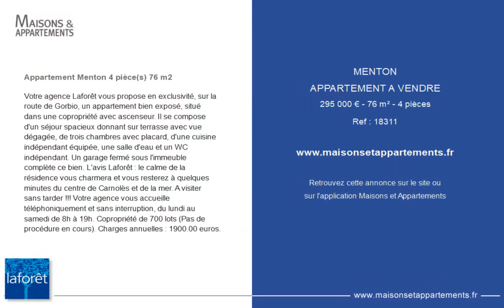MENTON - APPARTEMENT A VENDRE - 295 000 € - 76 m² - 4 pièce(s)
Référence : 18311

Appartement Menton 4 pièce(s) 76 m2

Votre agence Laforêt vous propose en exclusivité, sur la route de Gorbio, un appartement bien exposé, situé dans une copropriété avec ascenseur. Il se compose d'un séjour spacieux donnant sur terrasse avec vue dégagée, de trois chambres avec placard, d'une cuisine indépendant équipée, une salle d'eau et un WC indépendant. Un garage fermé sous l'immeuble complète ce bien. L'avis Laforêt : le calme de la résidence vous charmera et vous resterez à quelques minutes du centre de Carnolès et de la mer. A visiter sans tarder !!! Votre agence vous accueille téléphoniquement et sans interruption, du lundi au samedi de 8h à 19h. Copropriété de 700 lots (Pas de procédure en cours). Charges annuelles : 1900.00 euros.

Cette annonce vous est proposée par l'agence LAFORET MENTON ROQUEBRUNE BEAUSOLEIL

|2720949|